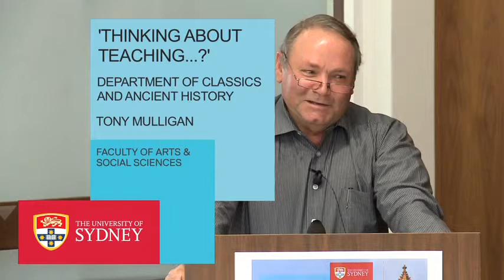Thinking about a Career in High School Teaching lecture by Tony Mulligan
Lecture by Tony Mulligan, retired History and Head Teacher, taken from the 'Thinking about a Career in High School Teaching' event hosted by the Department of Classics and Ancient History in October 2014.